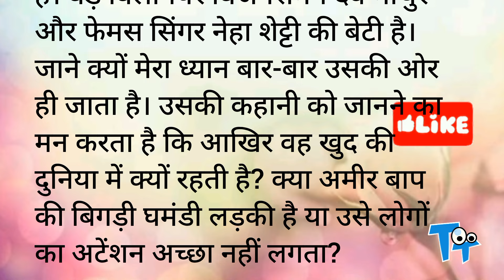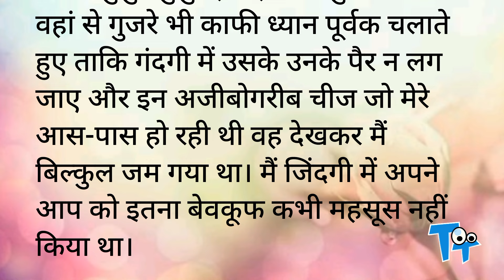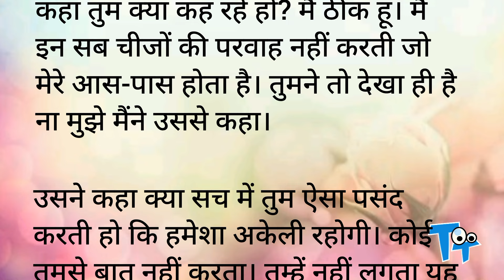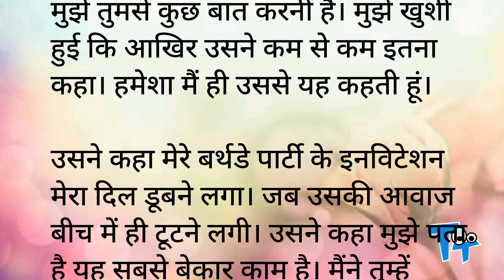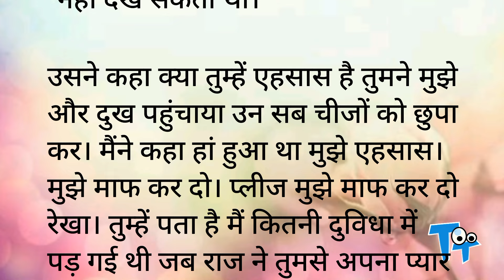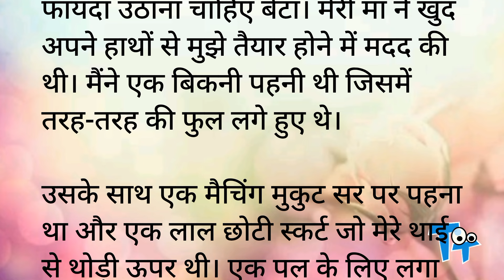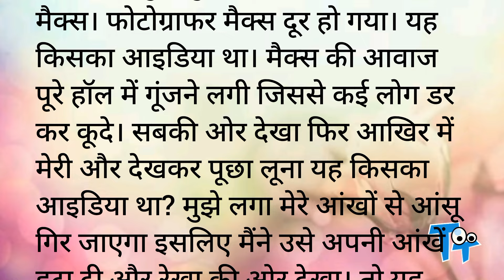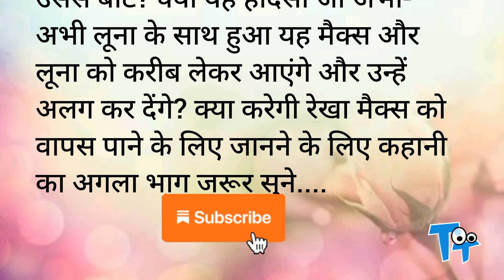Luna - 3. बिकीनी पार्टी| Romantic Hindi Kahani | Heart Touching Story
hot romance
hot stories
hot stories in words
Novel
Upanayas
Prerak Kahaniya
Manohar Kahaniyan
motivational stories
hindi kahani
hindi kahaniyan
bedtime story
heart touching story,
hindi quotes,
parivarik kahaniyan
emotional story
shikshaprad kahani
rochak kahaniyan
life story
romantic story
romantic kahani
inspirational stories
love story
friendship,
family
personal growth
moral stories
moral story in hindi
story time
fairy tales
sacchi kahaniyan
sacchi kahani
emotional story
Science Fiction
Teenage Story
Jokes
Comedy
Stand up comedy
Cartoon